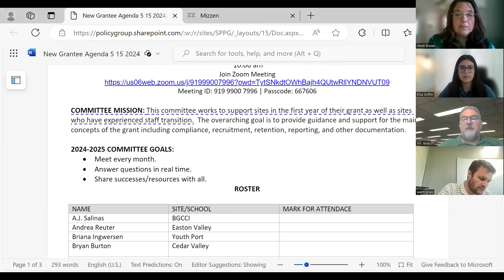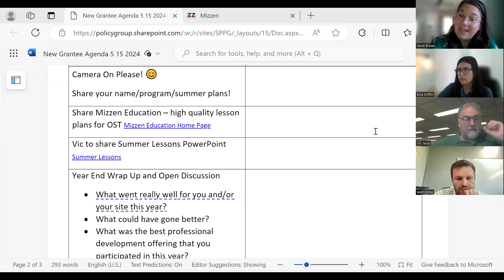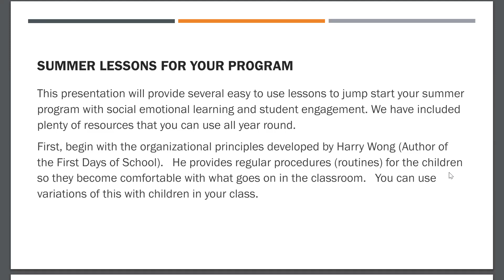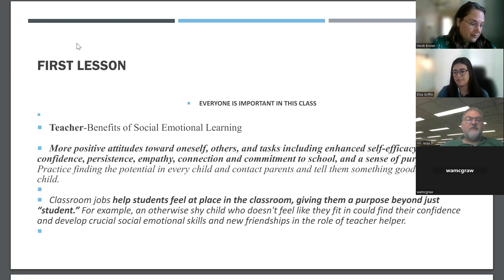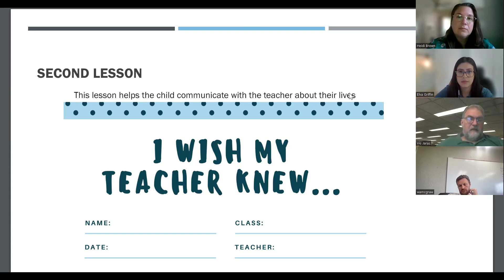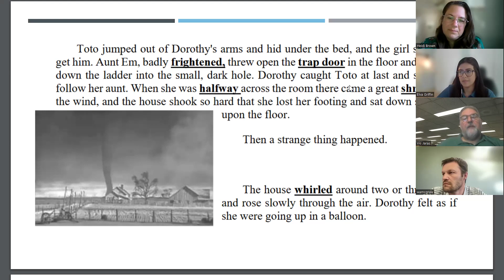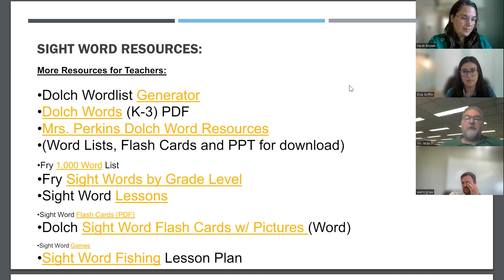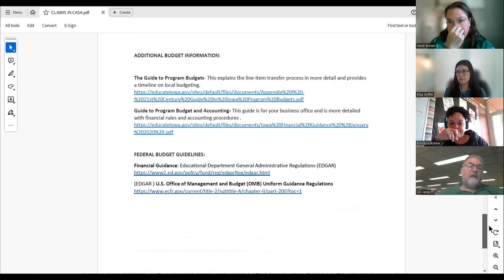21CCLC New Grantee/Staff Transition 05/15/24